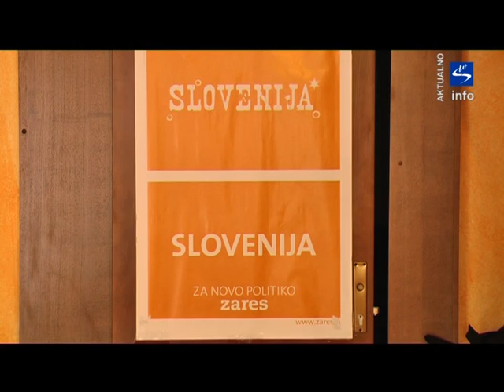Skala TV info - aktualno "Predstavitev Tadeja Slapnika kandidata Zares za poslanca v DZ RS 1. del"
Na novinarski konferenci v Slovenskih Konjicah je v petek, 4 novembra evropski poslanec Ivo Vajgl predstavil Tadeja Slapnika, kandidata za poslanca v volilnem okraju Slovenske Konjice. Pred izvolitvijo za poslanca Državnega zbora Republike Slovenije je Slapnik vodil Mladinski center Dravinjske doline. Tadej Slapnik je predlagatelj sprejetega Zakona o socialnem podjetništvu in pobudnik ustanovitve Slovenskega foruma socialnega podjetništva Od leta 1998 je svetnik Občinskega sveta Slovenske Konjice, v prostem času je aktiven na področju humanitarne dejavnosti, ljubiteljsko pa se ukvarja s tekom in branjem. Volilni program bo podrobneje predstavil v času volilne kampanje, poudaril pa je, da temelji na Manifestu za odgovorno ekonomijo, zavzema se za zagotavljanje novih delovnih mest s spodbujanjem razvoja družbeno odgovornega gospodarstva in socialnega podjetništva, cenovno dostopnih najemnih in lastniških stanovanj in zagotavljanju lokalne samooskrbe s hrano, vodo in energijo.
Slapnik je ob napovedi kandidature povedal, da je hvaležen, da je lahko na podlagi zaupanja, ki ga so mu ga leta 2008 na volitvah podelili volivci in je tako imel priložnost in čast opravljati funkcijo poslanca skoraj dve leti in pol. V tem obdobju si je prizadeval iskati odgovore na najbolj pereča vprašanja naše družbe, za katera se zavzema v svojem volilnem programu.
Največ dela je posvetil pripravi in sprejemu Zakona o socialnem podjetništvu, na podlagi katerega bomo lahko v Sloveniji v naslednjih letih omogočili razvoj novega modela družbeno odgovornega gospodarstva. Spomnil je, da sta v sodelovanju z Ivom Vajglom že v začetku leta 2010 predstavila pobudo za zagotavljanje večje lokalne samooskrbe s hrano v Sloveniji, ki danes prerašča v ustanovitev prve slovenske samooskrbne kooperative, ki je v sklopu pilotnega projekta prioritetno usmerjena prav na območje Dravinjske doline.

Po sprejemu zakona Tadej Slapnik aktivno sodeluje pri ustanavljanju Slovenskega foruma socialnega podjetništva, s katerim želijo zagotoviti učinkovita orodja za vzpostavit inovativnega okolja, ki bo omogočal razvoj potencialov vseh akterjev socialnega podjetništva za razvoj socialnega podjetništva na lokalni, državni in meddržavni ravni z namenom zagotavljanja blaginje in inovativnega razvoja Republike Slovenije.  V zakonodajni postopek je vložil tudi predlog zakona o stanovanjskem kreditiranju državljanov z jamstvom države, ki bo omogočal dostopnejše kredite za nakup stanovanj in izgradnjo stanovanjskih hiš ter pripravil sklop ukrepov za zagotavljanje dostopnejših najemnih in lastniških stanovanj.